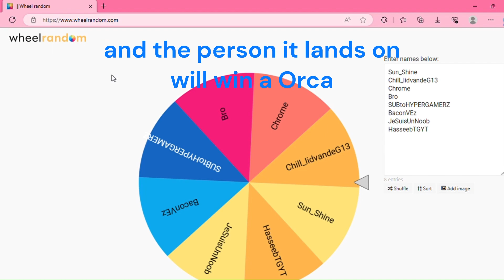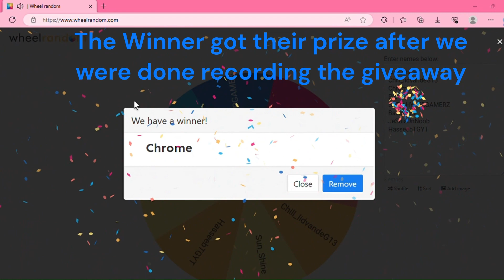Pets+ Cars Giveaway in Roblox Race Clicker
Hi everyone! Today we are doing a pets and cars giveaway and I hope you guys enjoy the video.